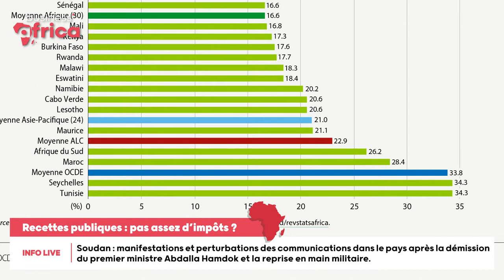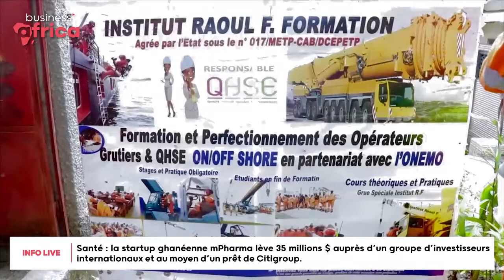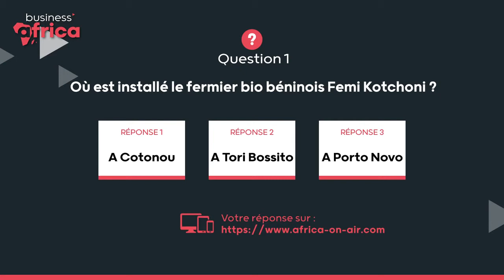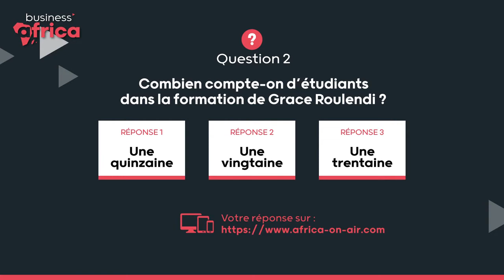BUSINESS AFRICA 567 VF mp4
Au sommaire vous trouverez :

De jeunes béninois sans emploi se convertissent à l’agriculture bio et rencontrent une forte demande de consommateurs en quête de produits sains

Apprendre un métier d’homme et voir ses perspectives d’emploi décuplées ? C’est ce que commencent à faire ces congolaises, et avec succès !

Developper le tourisme, vendre ses marchandises sur les marchés ou encore se rendre à l'hôpital en urgence pour sauver un blessé ? Un réseau routier moderne, c’est ce que vise le Gabon.